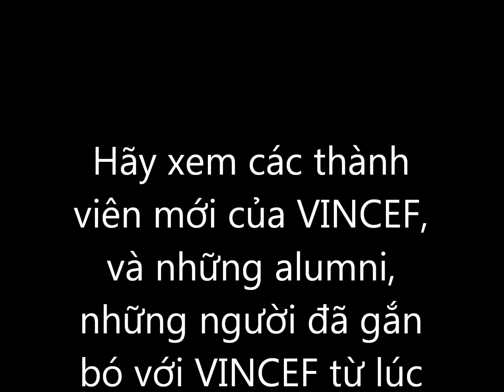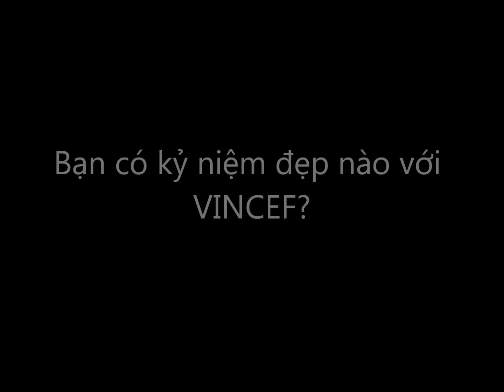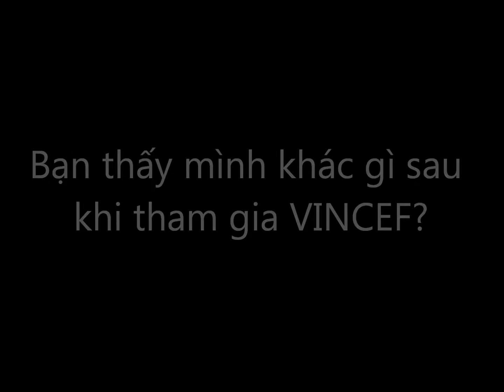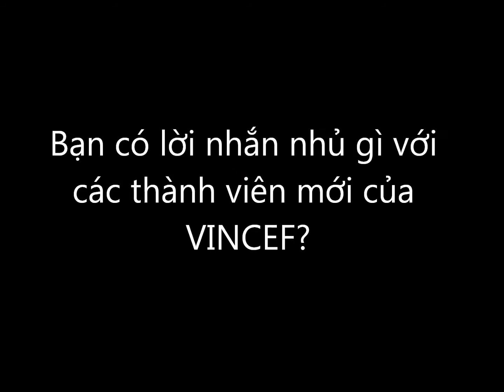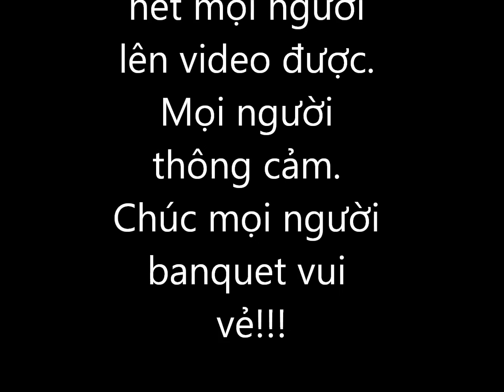Video phong van Banquet 2016